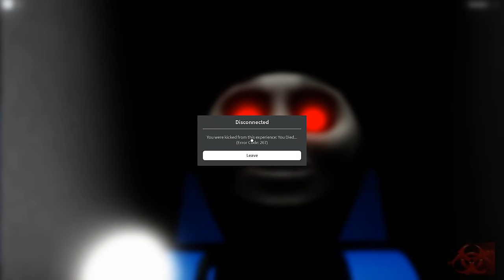THOMAS THE TANK ENGINE EXE in 15 Roblox Games